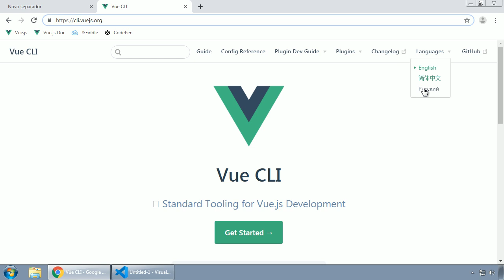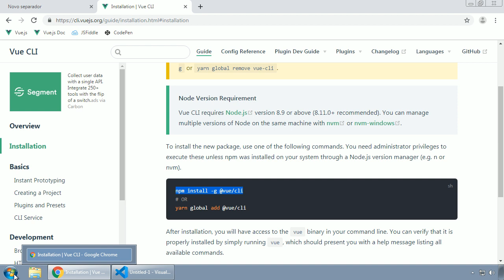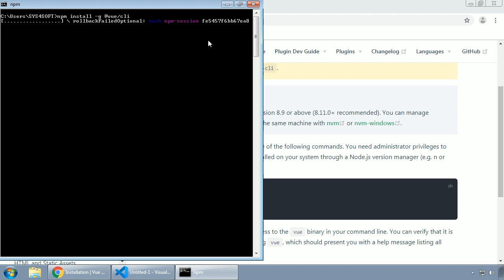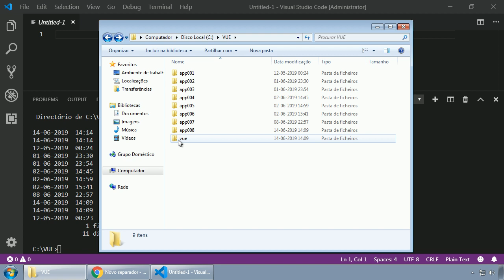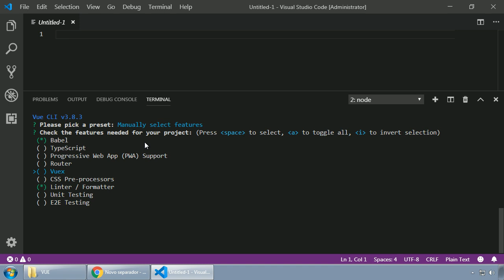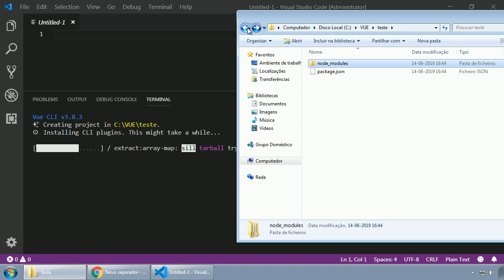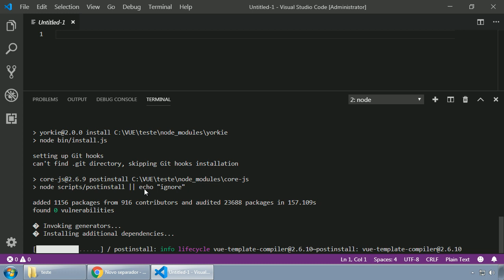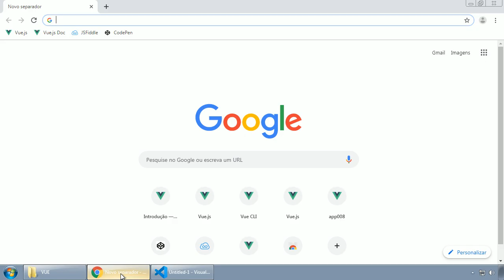020 - VueJS - INSTALAÇÃO DA VUE - CLI